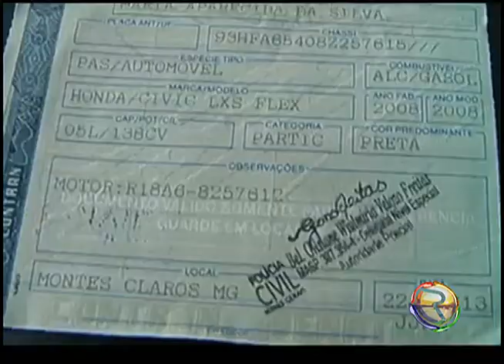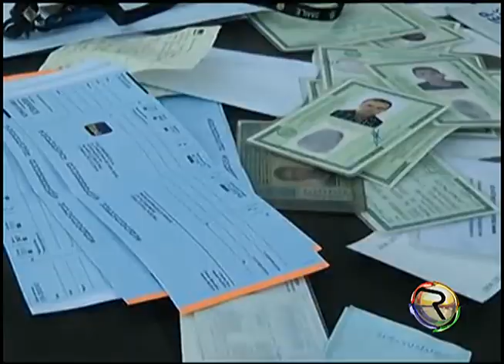JORNAL TV RIO 13 08 14 QUADRILHA É PRESA POR ESTELIONATO E FALSIFICAÇÃOD E DOCUMENTOS